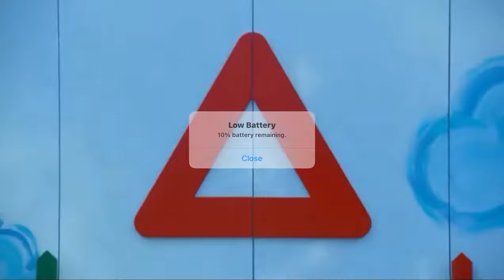Squid Game Sugar Honeycomb Full Scene.